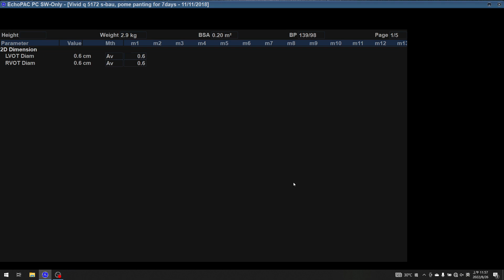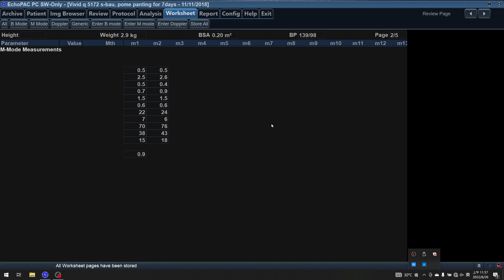5172 HEMODYNAMIC MEASUREMENT , SMALL ANIMAL ECHOCARDIOGRAPHY,